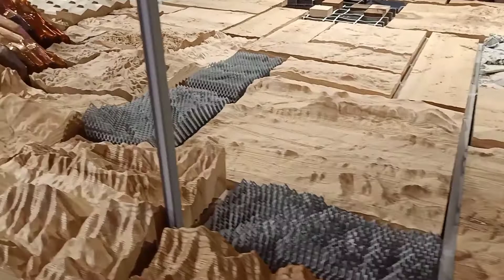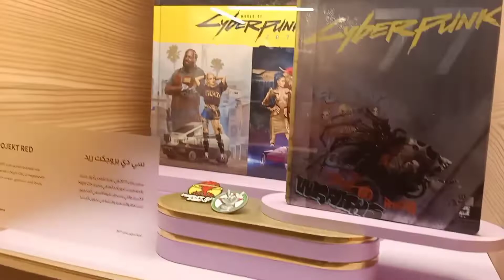Poland pavilion the most beautiful pavilion | best pavilion Poland | best pavilion in mobility